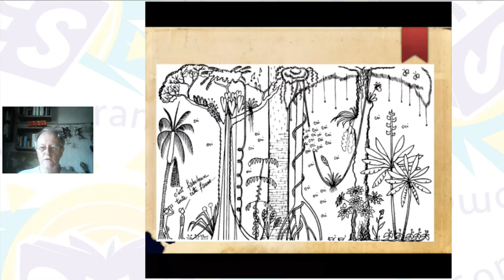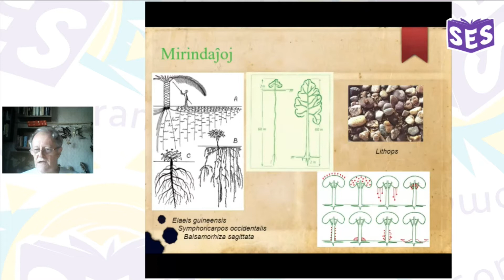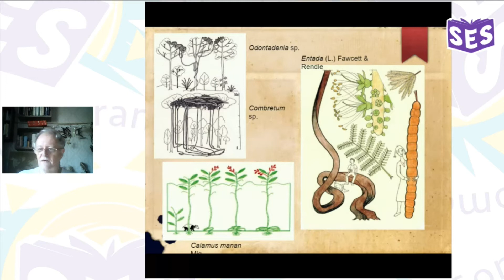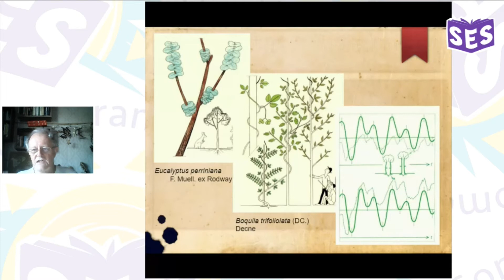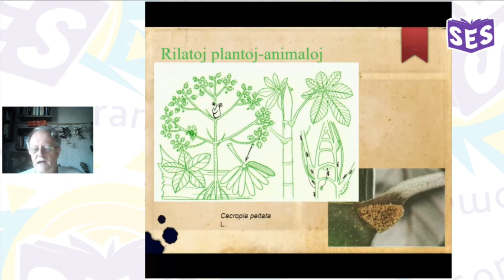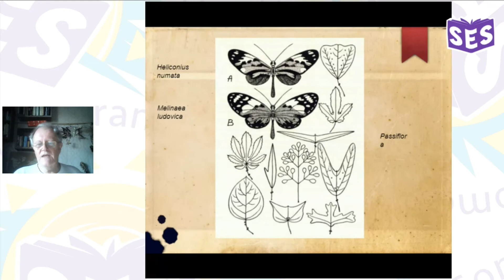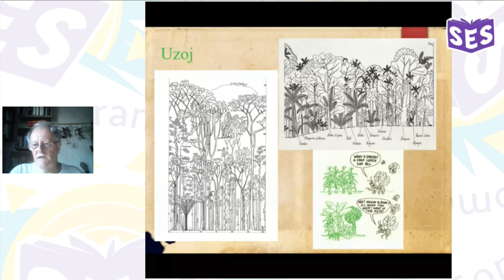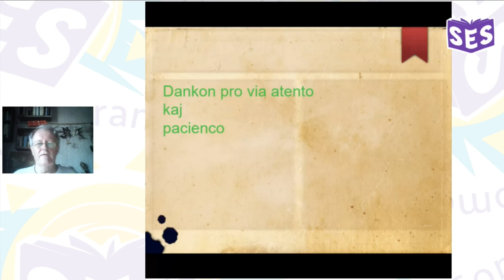Mirendaj plantoj - Alain Delmotte | SES 2020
Nuntempe la mondo de la plantoj malkaŝas pli kaj pli sian sekretan vivon kaj siajn mirendajn kapablojn. Estas ne nur la grandega diverseco de formoj kaj vivmanieroj de la plantoj (ĉefe de la plantoj de la tropika pluvarbaro), sed ankaŭ la nekredeblaj kapabloj de la plantoj rilate al iliaj komunikado kaj inteligenteco. En tiu ĉi filmeto preleganto Alain Delmotte foliumas kelkajn paĝojn de la sekreta vivo de la plantoj, montras bildojn el la libroj de Francis Hallé kaj de aliaj sciencistoj kaj parolas pri novaj malkovroj, kiuj ŝanĝos nian komprenon pri la mondo de la plantoj.

Tiu ĉi programero okazis dum SES 2020. Somera Esperanto-Studado (SES) estas semajna internacia lernejo de Esperanto por kaj komencantoj kaj progresintoj kun riĉa distra programo organizata de E@I. Ĝi okazas kutime julie en Slovakio. Pli da informoj ĉe